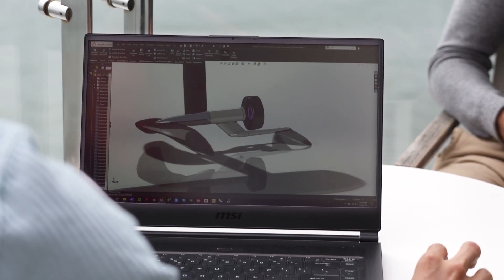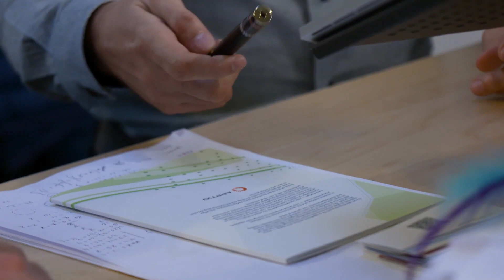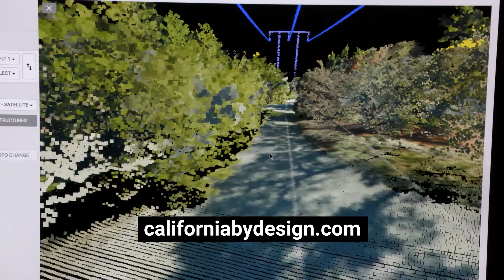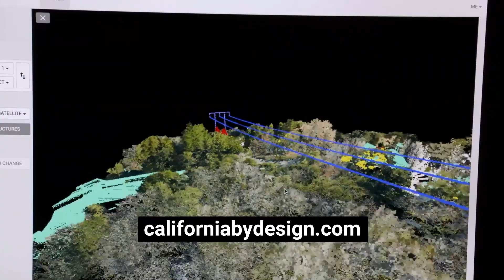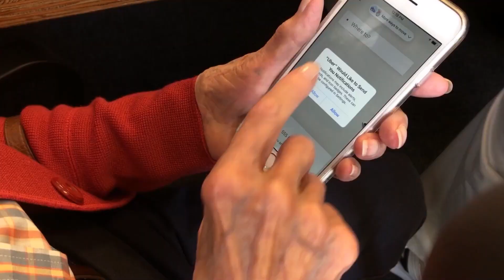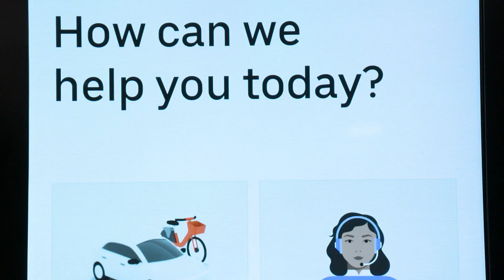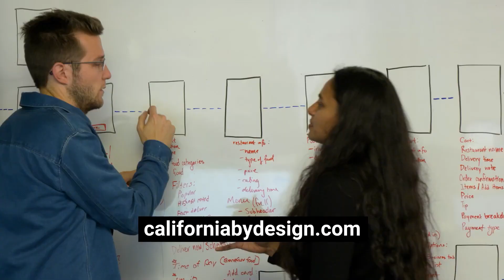Do You Want To Ride A Flying Surfboard? | California By Design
We explore some of the most high-tech designs California has to offer, including a flying surfboard, 3D geospatial mapping and a brand new old-fashioned way of ordering an Uber.